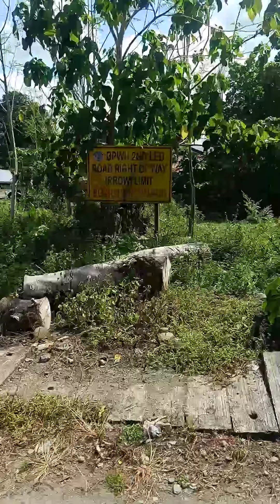From Sta. Ana La Paz, Leyte to Poblacion Dist 1 La Paz, Leyte